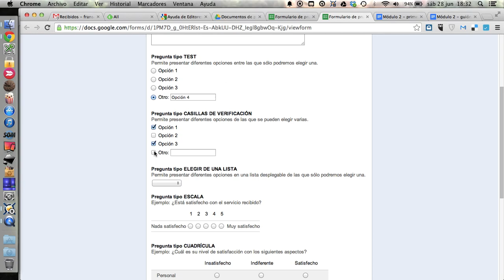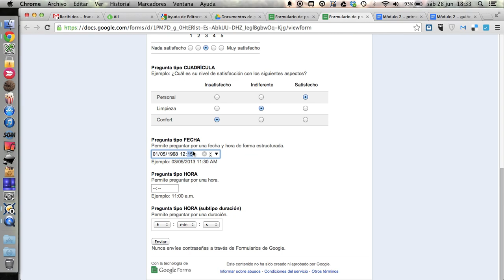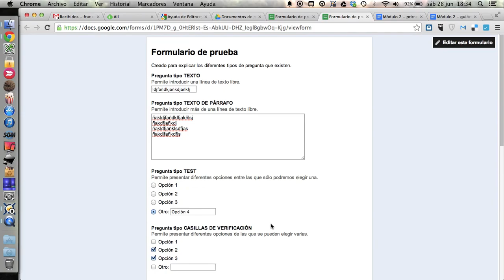Diferentes tipos de pregunta en los formularios de Google Drive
Exploramos los diferentes tipos de preguntas de los que disponemos en los formularios de Google: texto, párrafo, test, casilla de verificación, elegir de una lista, escala, cuadrícula, fecha y hora.